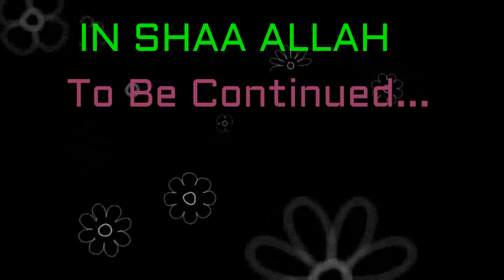சீத்தாப்பழம் மில்க்ஷேக் | Custard Apple Milkshake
Its a very easy recipe

This is a very healthy recipe for Children